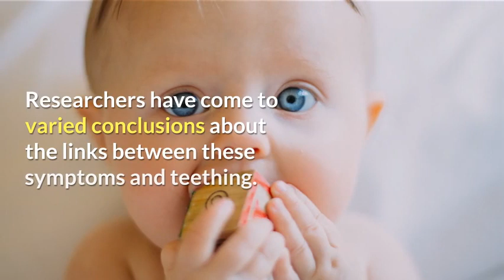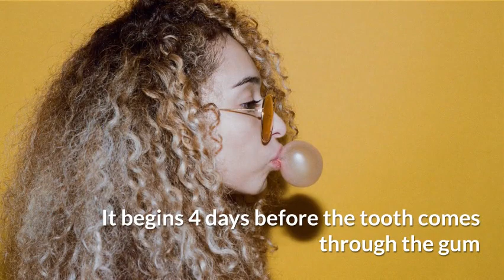Can teething cause a runny nose